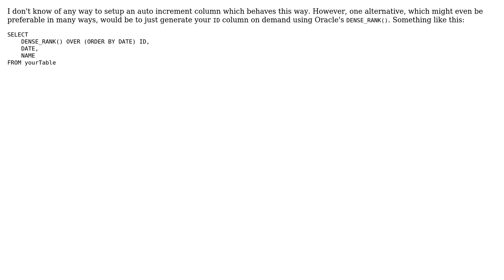Increment column by one if date column is changing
With thanks & praise to God, and with thanks to the many people who have made this project possible! | Content (except music & images) licensed under CC BY-SA | Music | Images & others | With thanks to user Tim Biegeleisen user mayur and the Stack Exchange Network Trademarks are property of their respective owners. You are responsible for your own actions.